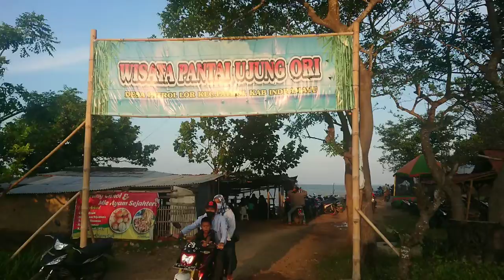Arena Bermain Tepi Pantai, Murah Meriah || Jadul Tapi Asyikkkkkk dan Seru Banget